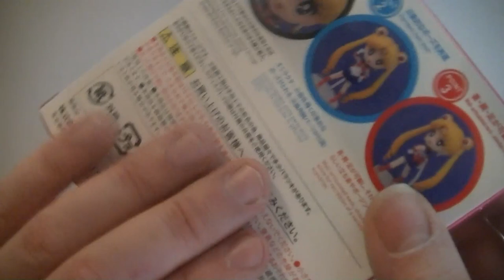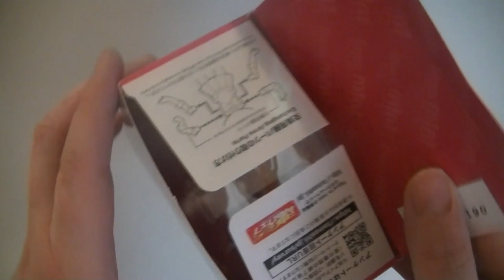Sailor Moon Mini Figuarts (Review) -Deutsch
Hier gibt es ein Review zu den "Sailor Moon Mini Figuarts" von Tamashii Nations / Bandai!